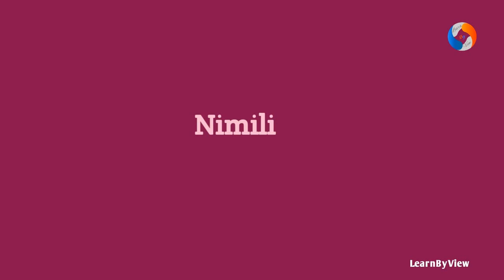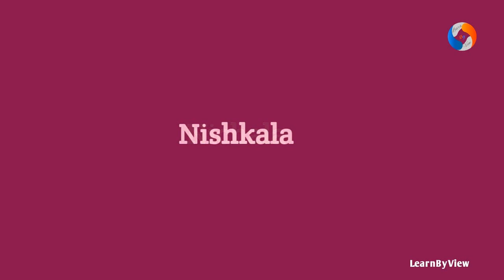Modern Baby Girl Names Starting With Letter " N "